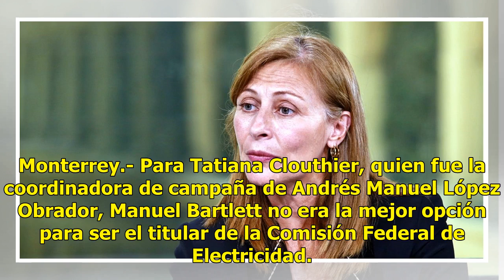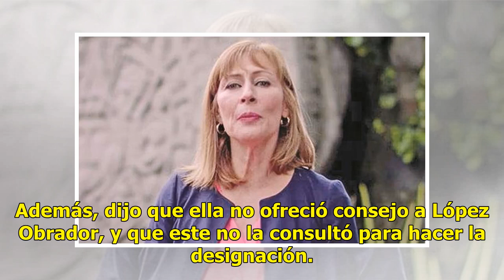Clouthier asegura que había mejores opciones que Bartlett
Monterrey.- Para Tatiana Clouthier, quien fue la coordinadora de campaña de Andrés Manuel López Obrador, Manuel Bartlett no era la mejor opción para ser el titular de la Comisión Federal de Electricidad. También puedes leer: Inicia AMLO austeridad; reduce a tres subsecretarias de la SegobEn rueda de...